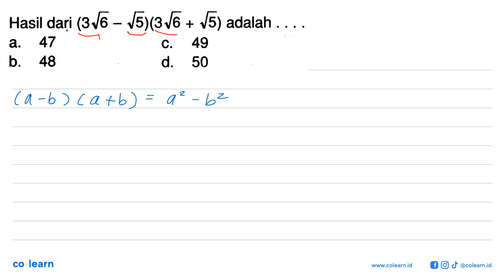(3V6 _ V5y316 V5) adalah Hasil dari ~ + a 47 C. 49 b_ 48 d. 50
Topik atau Materi: Bentuk akar - BILANGAN BERPANGKAT DAN BENTUK AKAR - BILANGAN - Matematika Kelas 9 SMP - K-13

00:00 : Bedah Soal
01:00 : Konsep, rumus dan pengertian Bentuk akar
01:18 : Langkah penyelesaian soal
00:38 : Jawaban akhir
01:08 : Penutup